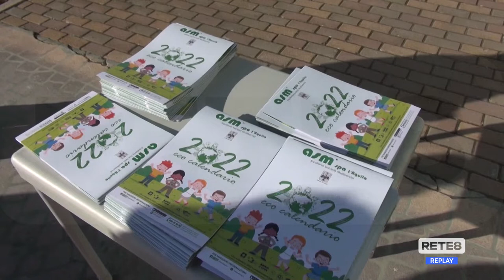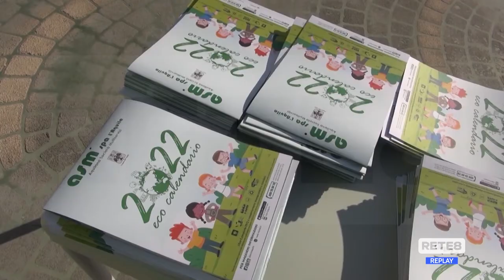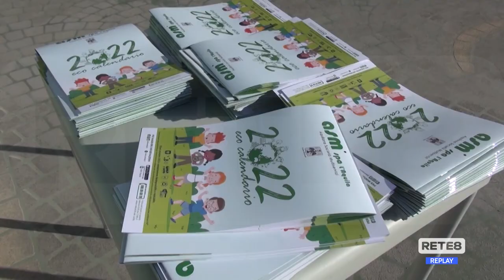Rifiuti L’Aquila - Ecocalendario sulla raccolta differenziata